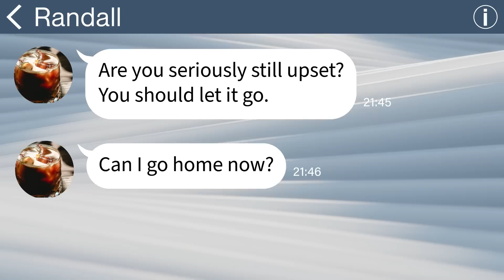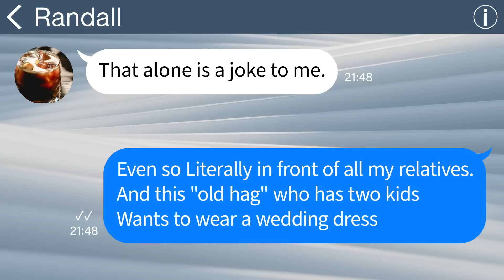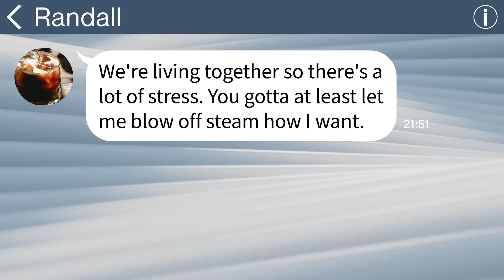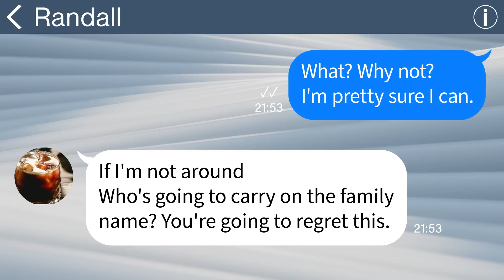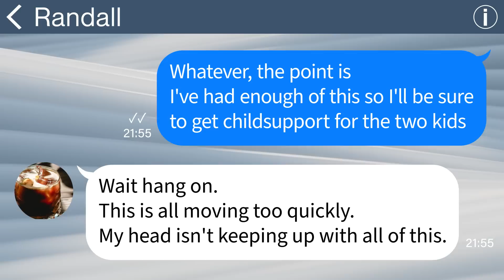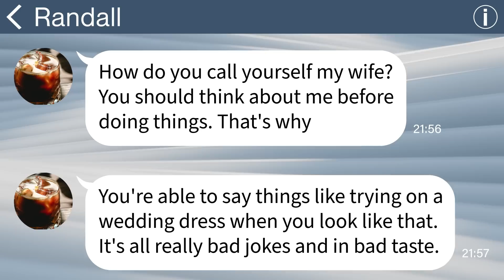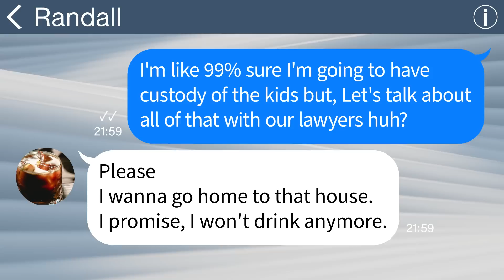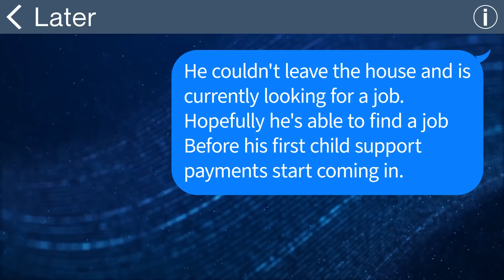【Apple】 My husband lied about being fired to his entire family, so I revealed everything